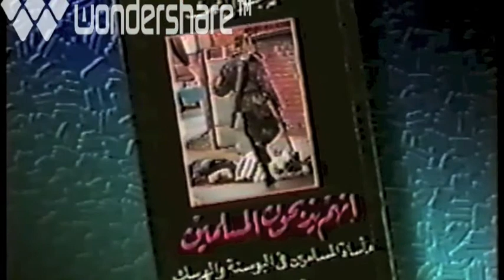Mohammed Jalal Kishk (Part 2/4)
Mohammed Jalal Kishk last interview